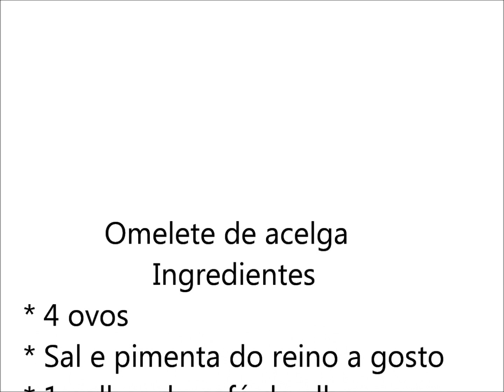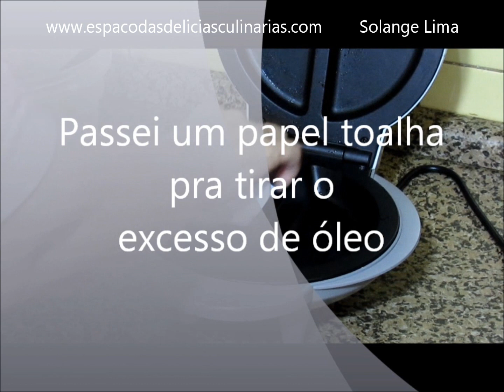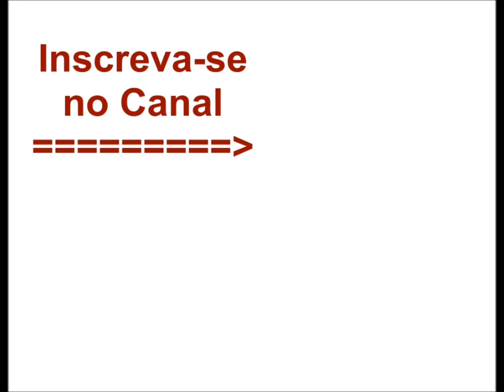Omelete de acelga, feita na omeleteira elétrica.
Ingredientes:
• 4 ovos
• Sal e pimenta do reino a gosto
• 1 colher de café de alho amassadinho
• 1 colher de sopa de cebola picadinha
• 1 colher de sopa de cebolinha picadinha
• Coentro picado a gosto
• 5 folhas pequenas de acelga cortada
• ¼ tomate picado
Acessem o blog para receitas culinárias,
e o blog: artesanato.lojinhadasol.com   para ver passo a passo de artesanato/crochê